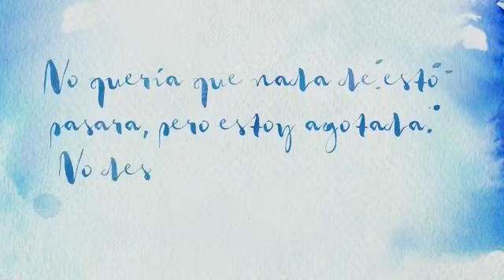Reflexión - Cuidado del Agua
La sustentabilidad es posible... ¡Cuidemos el Agua!